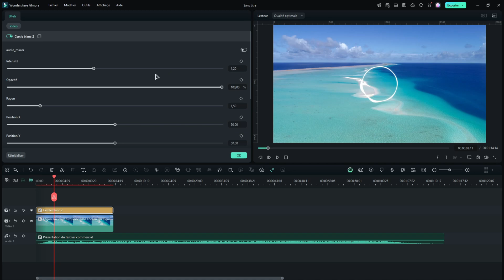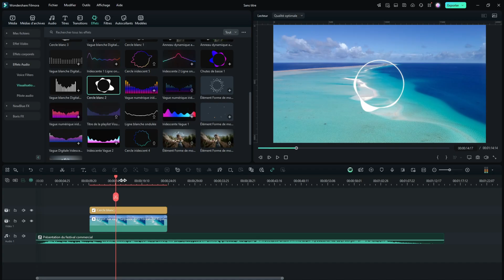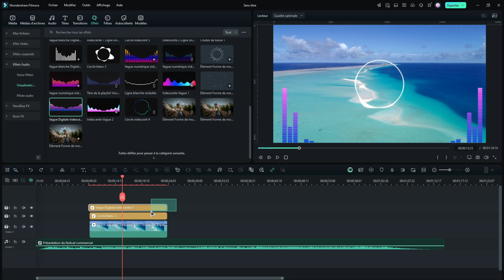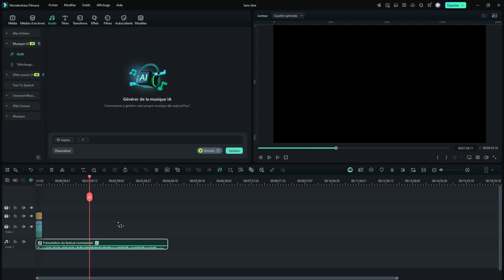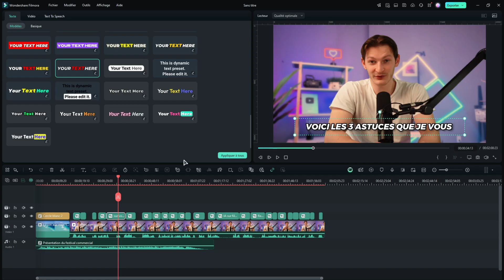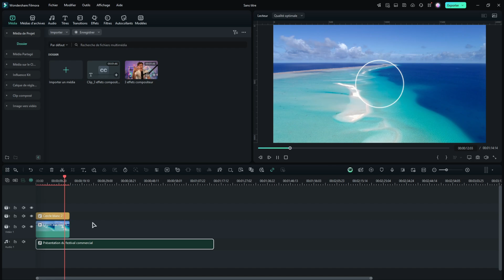3 ASTUCES AUDIO pour BOOSTER ta MUSIQUE avec Filmora (Visuals, IA & Lyrics)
➙ Tu es musicien, beatmaker ou créateur de contenu musical ? Dans ce tuto ultra rapide, je te montre 3 astuces puissantes sur Filmora pour améliorer tes vidéos musicales :

- Créer des effets visuels audio dynamiques
- Générer et prolonger de la musique avec l’intelligence artificielle
- Ajouter des lyrics automatisés grâce aux sous-titres IA

Que tu publies sur YouTube, TikTok ou Instagram, ces effets audio donneront plus de pro à ton contenu, sans avoir besoin d'autres logiciels.

✅ Accessible même pour les débutants
🎧 Parfait pour : compositeurs, artistes, producteurs, créateurs de clips

✔️Téléchargez Filmora